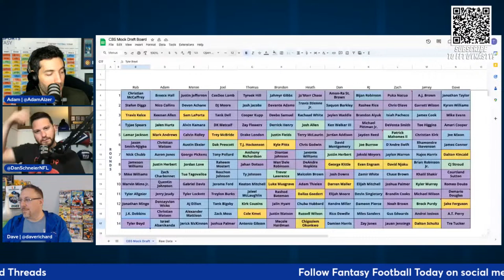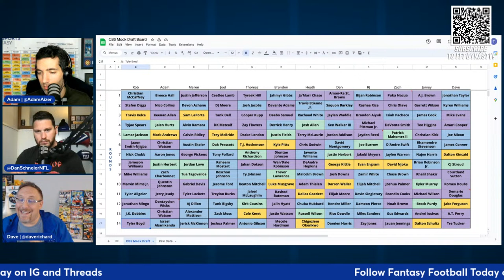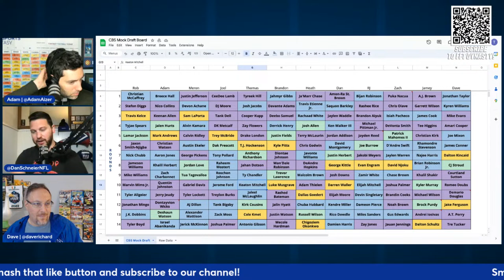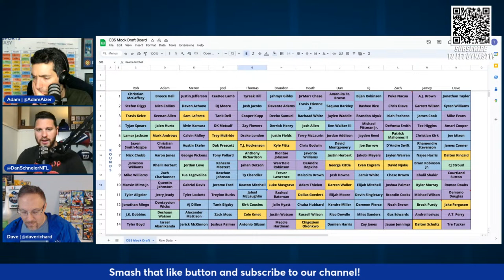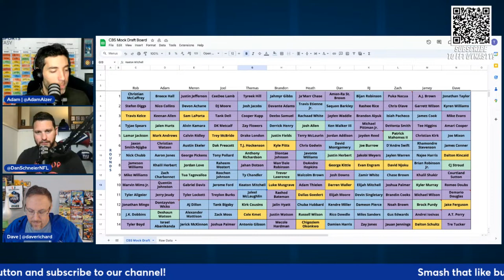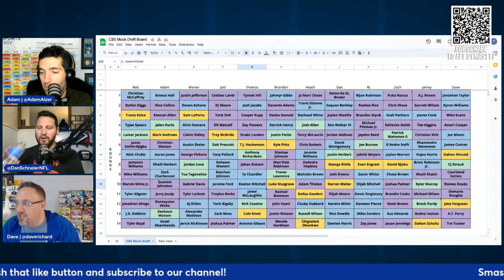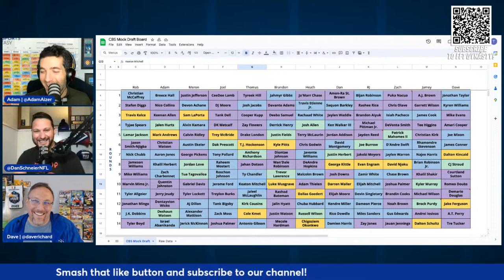PPR Mock Draft Review + Latest From 2024 NFL Scouting Combine | 2024 Fantasy Football Advice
*Timecodes Below

Looking at a recent PPR mock draft, Dave and Dan have to justify their picks! Saquon Barkley instead of De'Von Achane? Starting with RB/RB? But before we get to all of that, there is a lot of NFL news coming out of the NFL Combine and we react to it (3:12). We talk about Barkley, Keenan Allen, Chuba Hubbard, Rashod Bateman and many more ... Reviewing Dave's team in a 12-team, PPR mock draft and making him Justify It! Dave started RB/RB (17:40), drafted a couple of older wide receivers at the 3/4 turn (23:00), drafted more running backs at the 5/6 turn (26:40) and chose Jake Ferguson over Brock Purdy late (29:40) ... Now it's Dan's turn to Justify It! He went with Amon-Ra St. Brown instead of Bijan Robinson in the first round (34:20), drafted Barkley in Round 2 (38:10), drafted Ken Walker instead of Josh Allen or a potentially elite tight end (42:40) and chose Justin Herbert instead of C.J. Stroud (47:02). And Adam justifies the second overall pick (52:00)!

0:00 Intro

3:12 Injuries, News, and Notes

16:20 PPR Mock Draft Review

17:40 RB-RB Strategy

23:00 Drafting Old Wide Receivers

26:40 Drafting Old Running Backs

29:40 Late-Round TE over QB

34:20 Amon-Ra St. Brown over Bijan Robinson

38:10 Saquon Barkley in Round 2 instead of De’Von Achane or Travis Etienne

42:40 Ken Walker instead of Josh Allen, Trey McBride and Mark Andrews

47:02 Justin Herbert instead of CJ Stroud

52:00 Breece Hall with Number 2 Pick